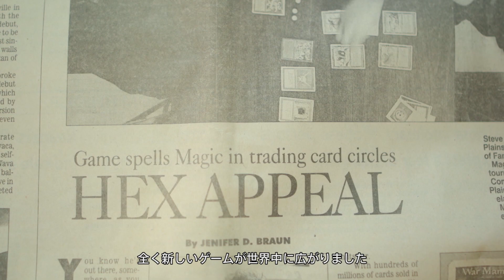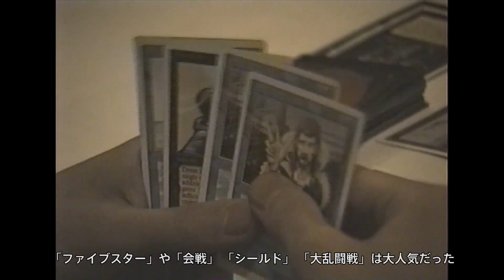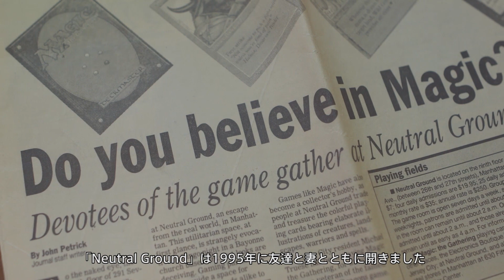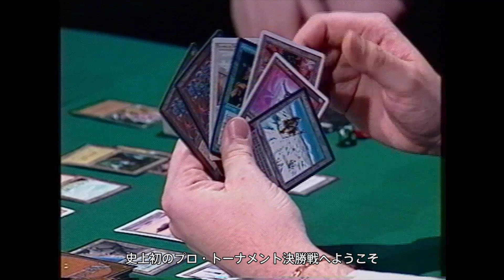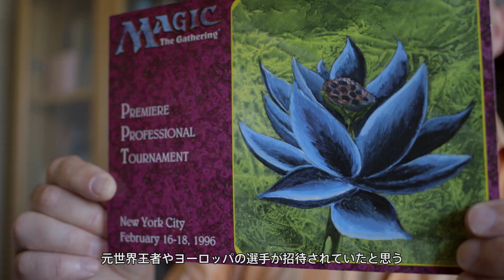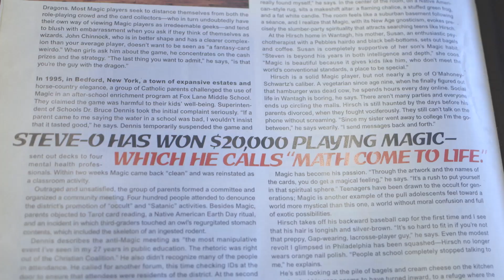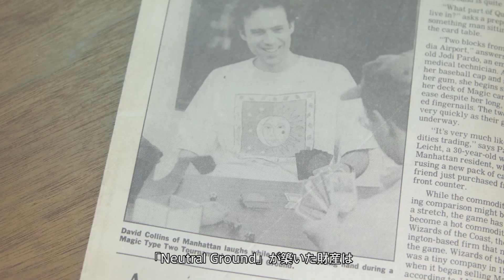[PV] Enter the Battlefield：Neutral Ground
マジック：ザ・ギャザリングのコミュニティに密着したドキュメンタリー「Enter the Battlefield」。今回の動画では、90年代半ばより多くのイベントを開催し、競技マジックの黎明期を支えたブライアン・デヴィッド＝マーシャルについてご紹介いたします。